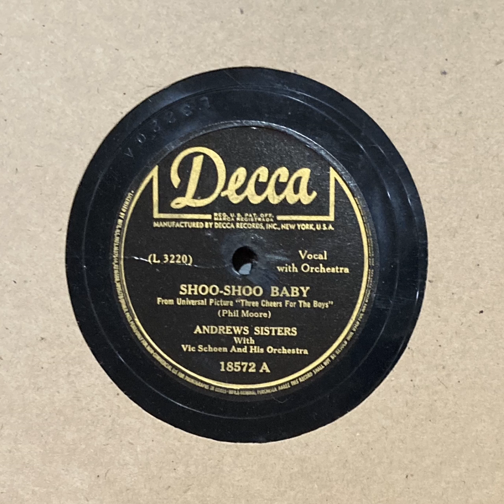Shoo Shoo Baby - The Andrews Sisters, 1943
Good wartime song!